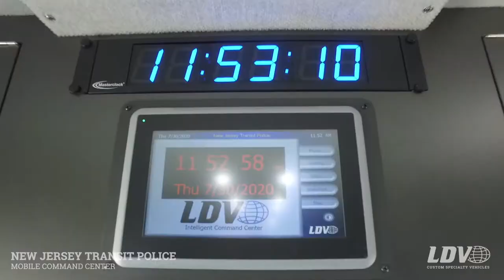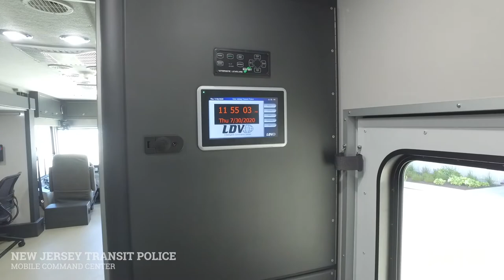New Jersey Transit Police Mobile Command Center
The New Jersey Transit Police chose a Freightliner XCR chassis with a Berkshire commercial shell featuring a Cummins L9 engine and Allison 3000 automatic transmission for their new mobile command center. There have been two industry-exclusive flat-floor slide-outs and two raised floor slide-out room extensions incorporated into the command center's body, maximizing the space for New Jersey's staff inside the vehicle. Each slide-out features a flashing amber warning light and is controlled by LDV's Intel-I-Touch™ vehicle automation system. This one-touch system also assists in the control of other power systems including generators, lighting, masts, and other features as well.

The front of the vehicle features a work area with six workstations for staff. Each workstation features a spider-base task chair, two 24" Smart LED HDTV monitors, RJ-45 Cat6 computer network jacks, telephone, a customer-supplied computer, and custom cabinets. The rear also features a conference room area with a fixed conference table, fixed bench seating with removable cushions, fixed bench seating with under-seat aluminum cabinets, three spider-base task chairs, two framed whiteboards, and a TSI Touch Overlay over the 49" LED display with a custom map storage compartment underneath.

Numerous pre-wire provisions have been made for features such as a single antenna communications radio as well as the installation of customer-supplied parts such as a printer/fax/copier/scanner, a plotter, a Dell Thunderbolt Dock, and a customer-owned computer. A generous electronics rack has also been installed for storing the vehicle's important electrical components as well as additional custom-fabricated aluminum cabinets. A galley kitchen features a microwave, coffee maker, and 2.7 cu. ft. refrigerator. Two flush pocket doors separate the different vehicle sections, creating privacy when needed. A multi-unit charger for radios has also been installed in the galley area, making for easy access when on a scene.

The outside features an exterior workstation with a 49" TV monitor, communications radio, telephone, mini Intel-I-Touch pad, two RJ-45 Cat 6 network jacks, GFCI outlet, HDMI input, and an Extron remote control panel. A heavy-duty, non-locking telescoping pneumatic mast with a Dome Network camera and Lightfinder technology has been installed on the back, assisting the New Jersey staff with keeping watch over their surroundings while at a scene. Five IP perimeter cameras also assist in keeping a full view of the vehicle's perimeter at all times.

A 19'-8" electric awning provides shade to those utilizing the exterior workstation outside or while exiting and entering the vehicle. This awning also includes lighting that runs across the edge of the awning for additional light. Numerous extreme-duty body storage compartments have been integrated into the body of the vehicle, including a customer-supplied Pelican cooler on a pull-out tray in one. Electric power is supplied to the vehicle by a 25-kW liquid-cooled diesel generator when needed. For cooling needs, four ducted low-profile air conditioners with their own thermostats have been installed, along with a kick space mount electric heater and a 12,000-16,000 Btu/hr diesel-fired furnace for heating needs.